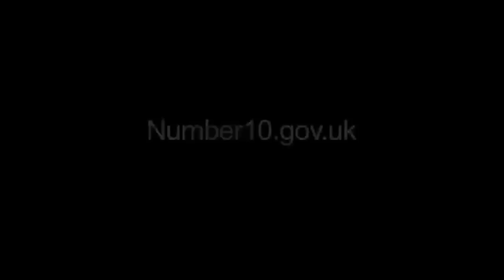The Number 10 Christmas tree lights switch-on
The Prime Minister switched on the 10 Downing Street Christmas tree lights on 8 December. The British Christmas Tree Growers Association holds an annual Grower of the Year competition. The winner supplies the tree to stand outside the Number 10 front door. This year's winner, Stuart Kirkup, grew the tree on Dartmoor Christmas Tree Farm in Devon.